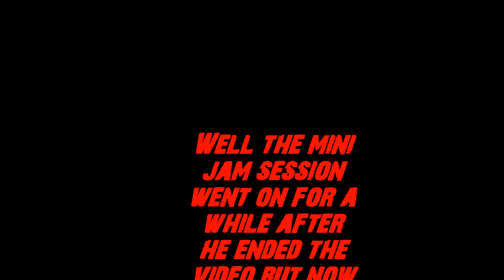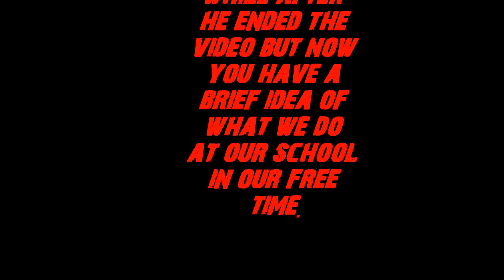Ta drum session